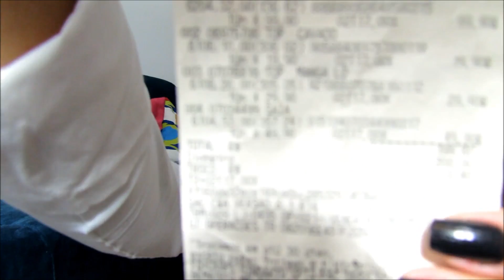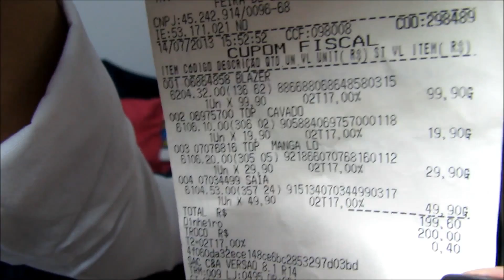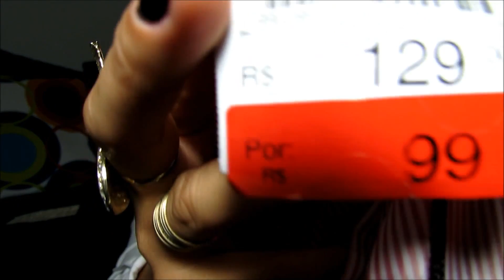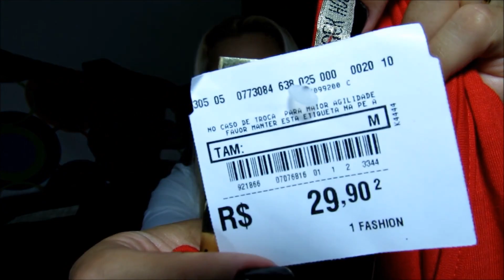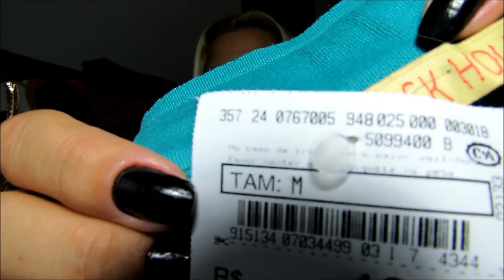Comprei na C&A com R$:200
Siga-me pelo Instagram: @territoriorosa

Veja como é possível se vestir bem gastando muito pouco em lojas de departamento, neste caso a C&A!